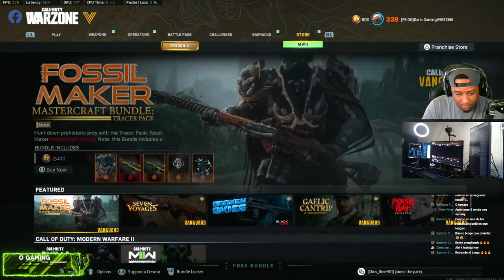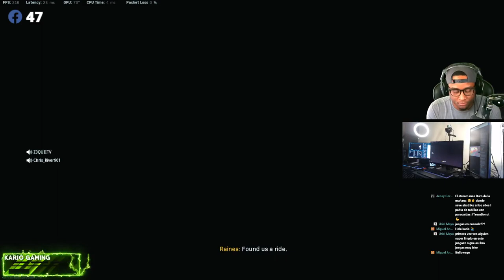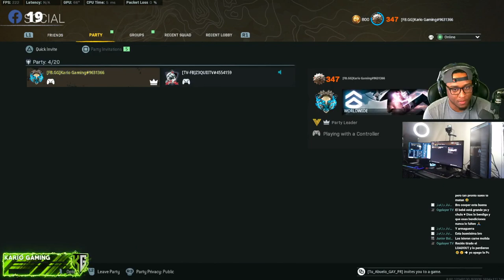Kario Gaming Live Stream VAMOS PA' ENCIMA REBIRTH O FORTUNES Day # (1)